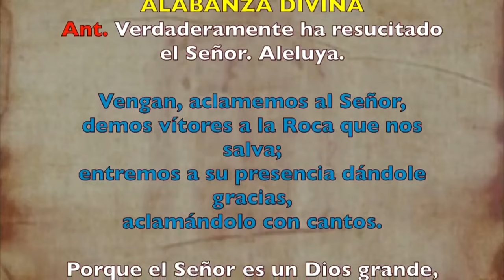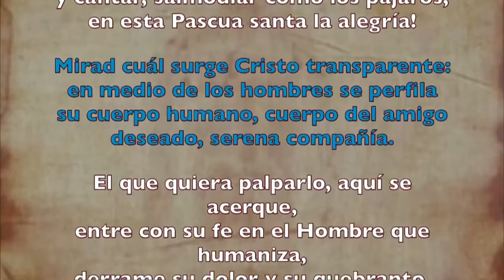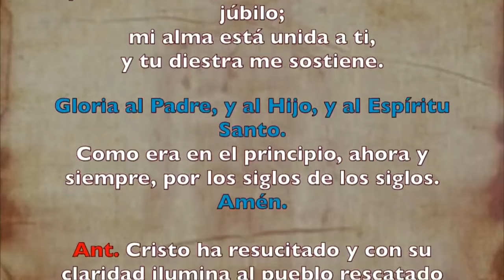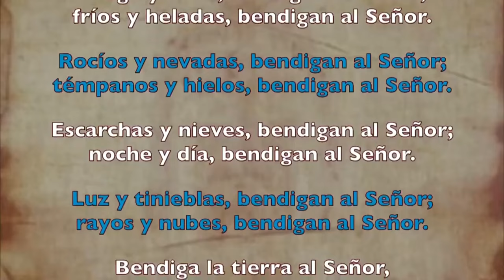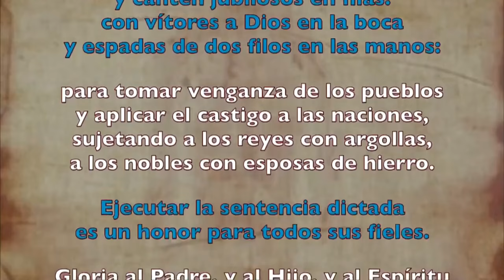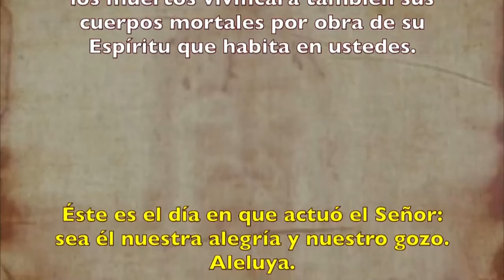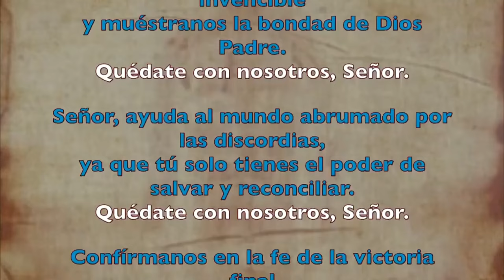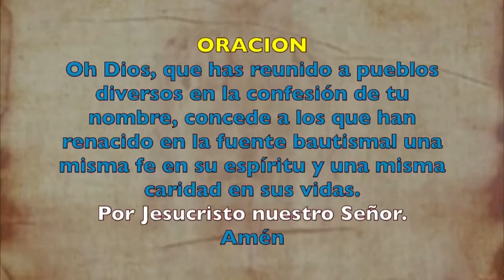Oración de la mañana (Laudes), JUEVES 04 DE ABRIL 2024 | OCTAVA DE PASCUA | cathopray